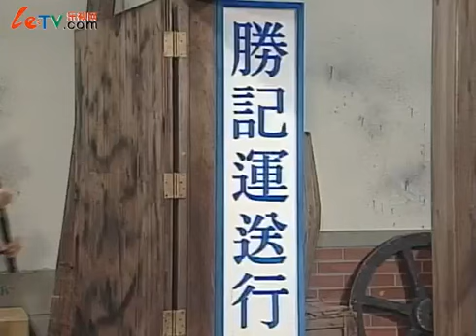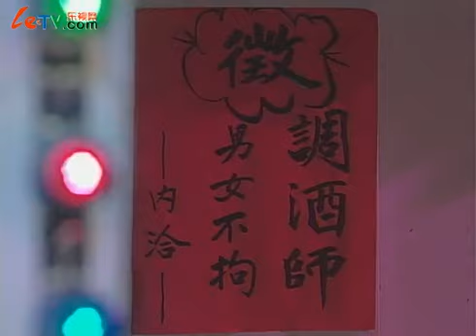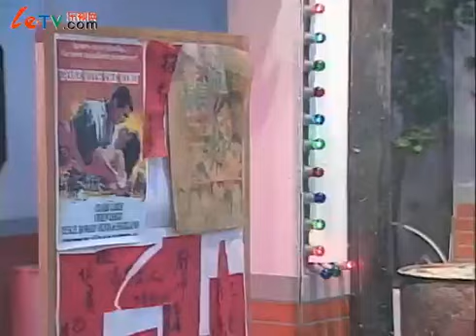多桑与红玫瑰13